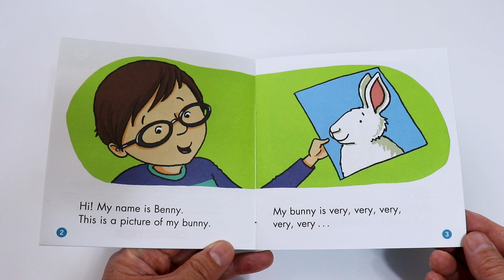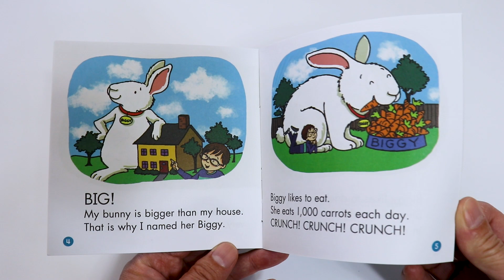スカラスティック First Little Readers レベルE & F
スカラスティック ファースト・リトル・リーダーズ 絵本セット「レベルE & F」は、子供たちがよく使うフレーズで構成され、理解しやすく、シンプルだけど英語の基礎が身につきます。